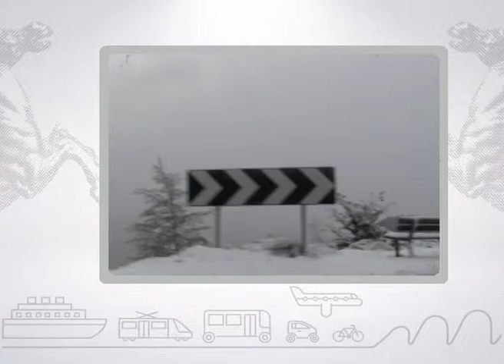Muoversi in Toscana Info - Edizione delle 10 del 13 marzo 2018